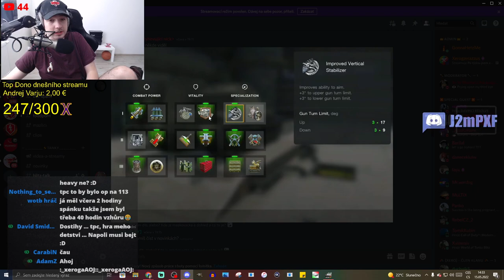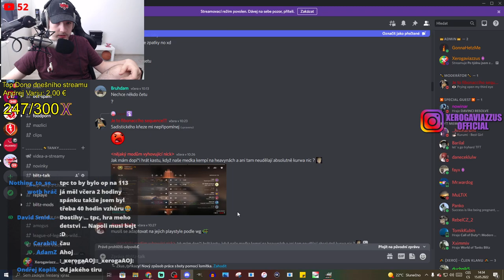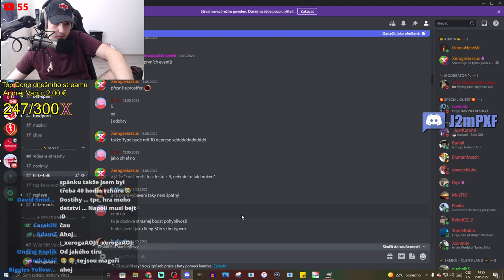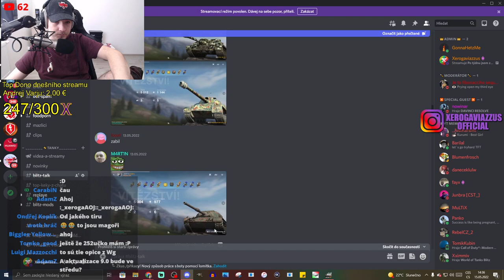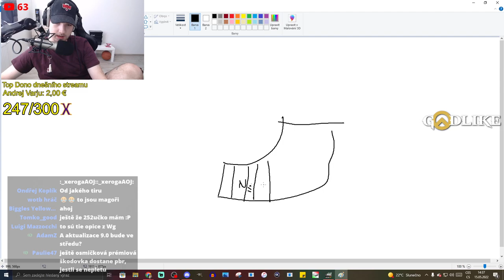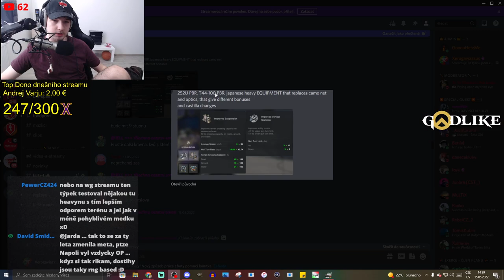NOVÉ VYBAVENÍ & první PBR MAPA! | WoT Blitz